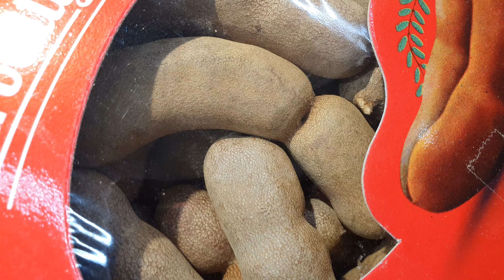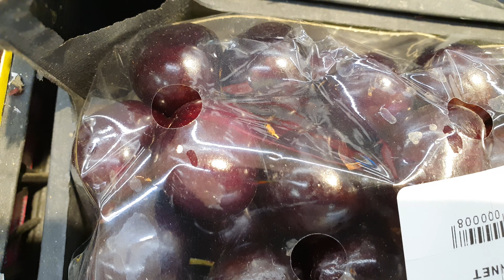healthy fruits and kinds of fruits in the world gam8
variety of fruits needs to our body. ultra high definition 4k colors ultra clear resolution of camera